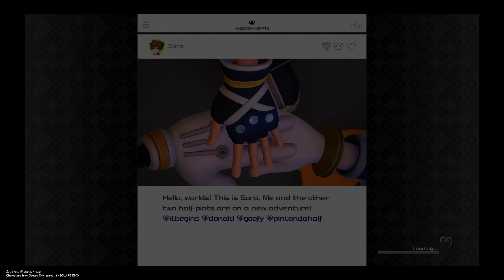Let's play Kingdom Hearts 3 (Part 22)